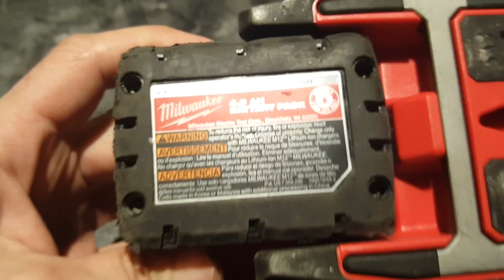The best Milwaukee Light for filming at your work. Фонарь для работы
In this video i demonstrate two Light from Milwaukee:
Milwaukee M18
Milwaukee M12
Фонарь для работы